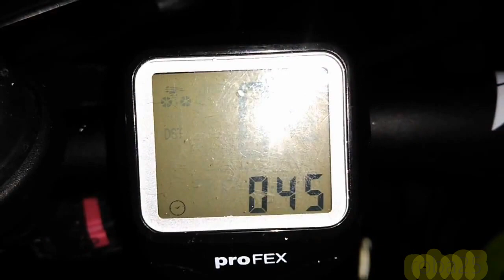Rowerowy sylwester 2018/2019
Film z rowerowego sylwestra 2018/2019 z kolędowaniem i powitaniem Nowego Roku 2019.